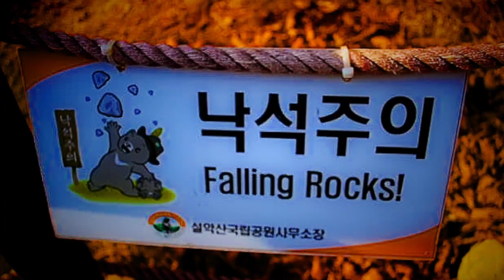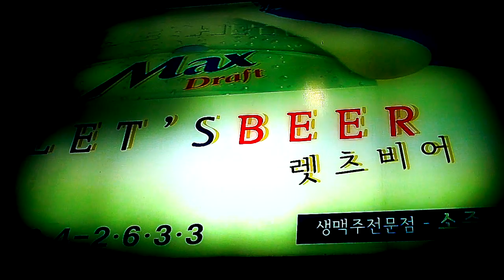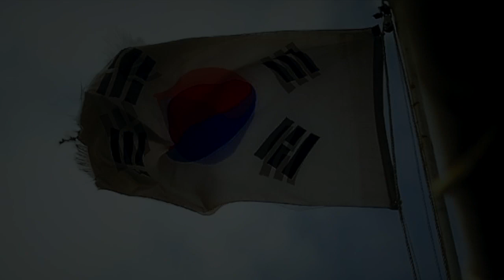Exploring Korean Culture: A South Korea Travel Video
Korean Expat Ken Fibbe travels through South Korea: Seoul Korean Culture Seoraksan Bukansan Hiking Clubbing Tourism Hangul Jinju Hongdae Teaching English